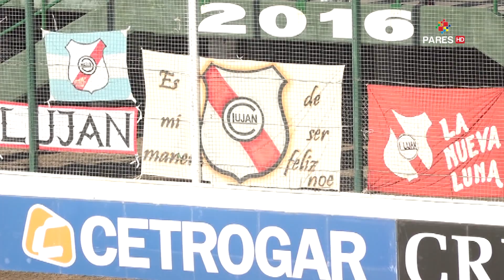Luján vs Agropecuario por PAREStv - 32vos Copa Argentina 2018